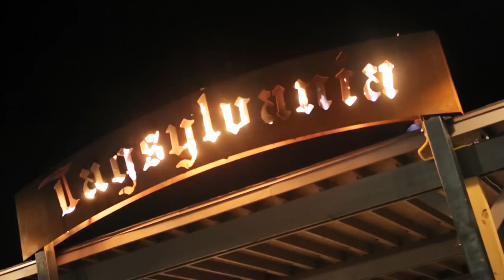Tagsylvania Haunted Theme Park Trailer (2014)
visit Tagsylvania.com for detauls